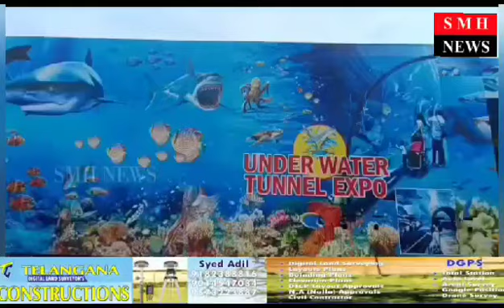BANDLAGUDA JAGIR SUNCITY KE PASS GRAND INAUGURATION OF UNDER WATER TUNNEL AQUARIUM EXPO 2023